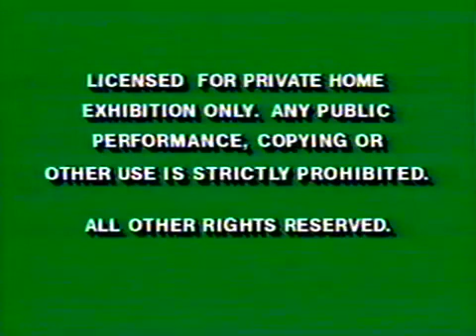The Ted Harris Show 2002